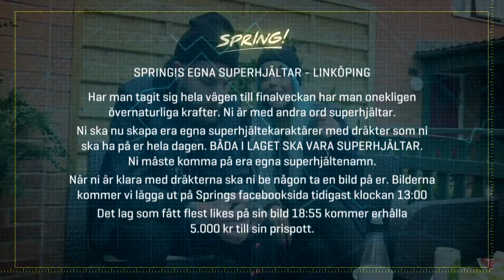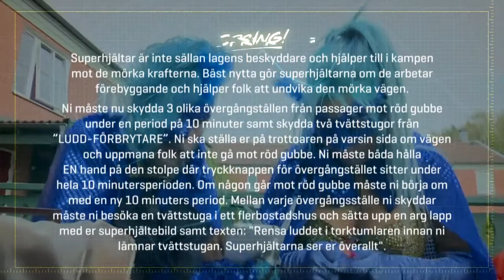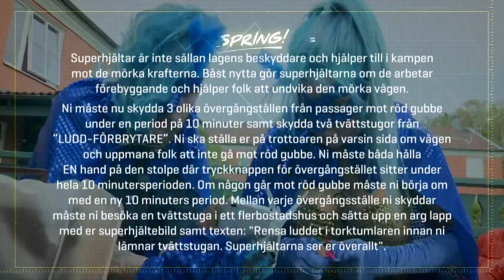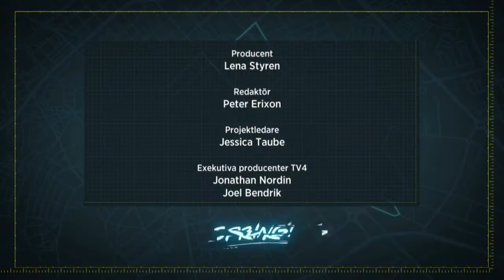Avsnitt: Spring! i Linköping - "Superhjältarna" - Spring! (TV4)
Har man tagit sig hela vägen till finalveckan har man onekligen övernaturliga krafter. Springarna är med andra ord superhjältar. Springarna ska nu skapa era egna superhjältekaraktärer med dräkter som ni ska ha på er hela dagen. BÅDA I LAGET SKA VARA SUPERHJÄLTAR.
Superhjältarna (Springarna) skulle agera lagväktare vid övergångsställe och skrev arga lappar i tvättstugor. De skulle även göra Superhjälte-akademin samt avsluta dagen med att hoppa från tre meter ner i vatten.

Spring! är en rikstäckande tv-jakt i realtid som visas i TV4.